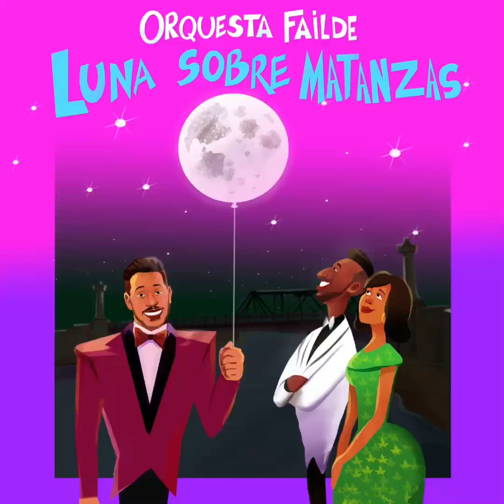Luna sobre Matanzas - Orquesta Failde (Frank Domínguez)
Título: Luna sobre Matanzas
Género: Danzón
Autor: Frank Domínguez
Voces: Yerlanis Junco y Yurisán Hernández (Orquesta Failde)
Intérprete: Orquesta Failde
Arreglo: Roldany Hernández Torres

LUNA SOBRE MATANZAS (letra)

Intro (00:00-00:32)

(00:33-01:10)
Cuando la tarde muere
Las olas juegan junto al litoral
Y por el horizonte surge la Luna
Como princesa de cristal

Intro (01:11-01:40)

(01:44-02:47)
Luna sobre Matanzas
Milenaria y coqueta
Que bañas con tu plana
San Juan y Yumurí

Luna sobre Matanzas
Hechicera y repleta
De cantos y leyendas
Con sabor guaraní

Majestuosa princesa
Es tu paso inquietante
Pareces un turbante
De diamante y marfil

Sobre el cielo cubano
Brillarán otras lunas
Pero nunca ninguna
Me gustó como tú

Intro (02:48-03:20)
Montuno (03:21-04:)

(Luna de mi balcón
Tan matancera como el danzón)

Ay Luna
Bella tú
Dulce princesa celestial,
¡Ay tú Luna!

Mira que te canto Luna
Aquí desde mi balcón
Majestuosa princesa
Fuente de mi inspiración

¡Para tí Luna!

CRÉDITOS GENERALES:
Álbum: Failde con Tumbao. EGREM, 2020
Producción musical: Ethiel Failde, Pedro Pablo Cruz, Ignacio “Nacho” Molino
Diseño: Alejandro Armada